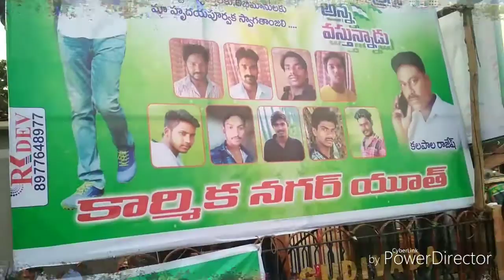Gudivada ysr jagane bahiragha sabha video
Ysr gudivada bahiragasaba